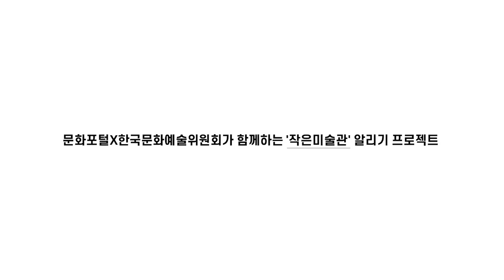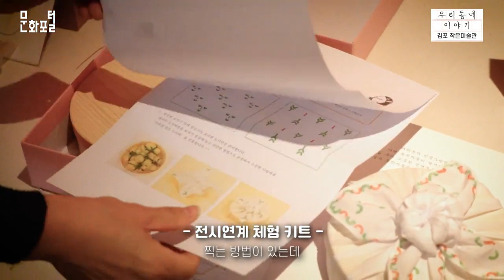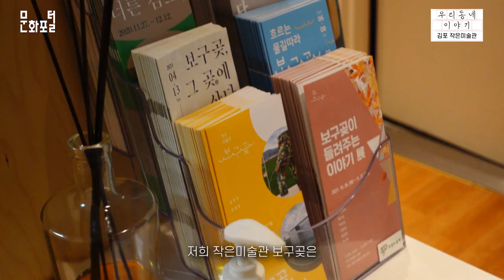[작은미술관] 서울근교 가볼만한 곳, 무료전시 김포작은미술관 보구곶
[한국문화예술위원회 X 한국문화정보원 공동기획] 작은미술관 알리기 프로젝트

서울 근교 가볼만한 곳 중 떠오르고 있는 도시 '김포'

 다양한 체험도 할 수 있고, 전시도 관람할 수 있는 특별한 미술관

김포 작은미술관 보구곶을 소개드립니다!